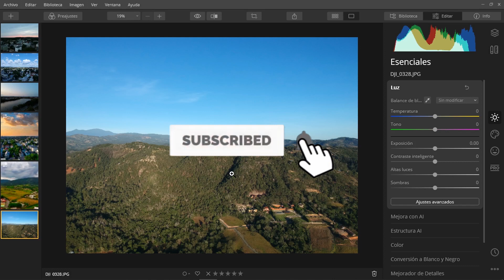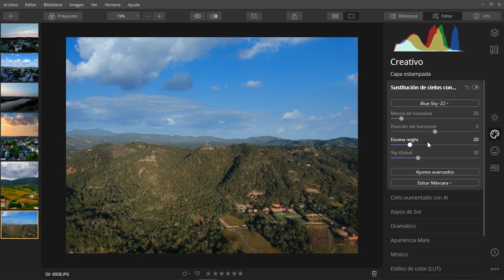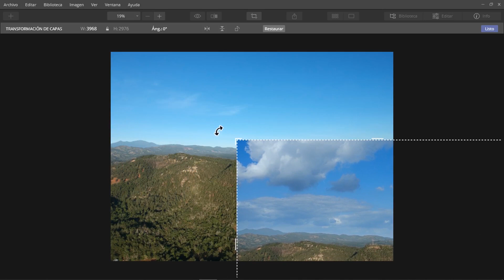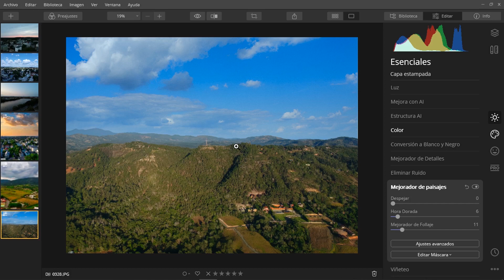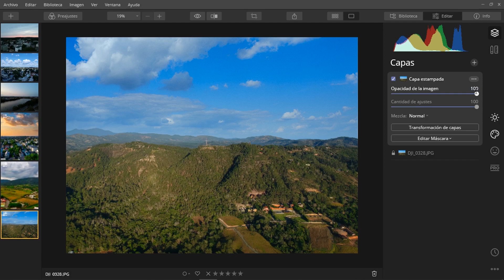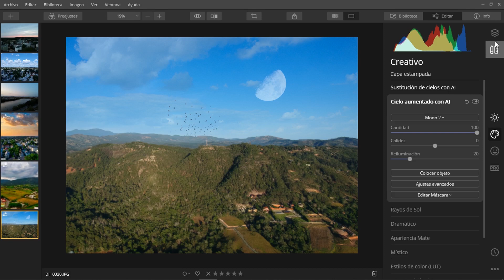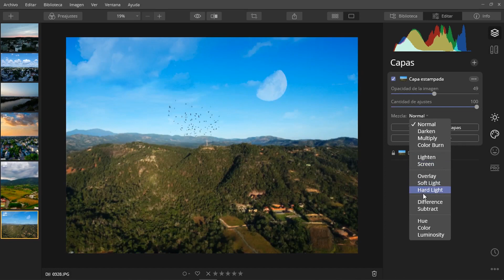Guía Luminar 4 | Capas Estampadas | Trabajar con Capas Estampadas | Curso Luminar 4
Aquí les muestro como trabajar y utilizar capas estampadas en Luminar 4.